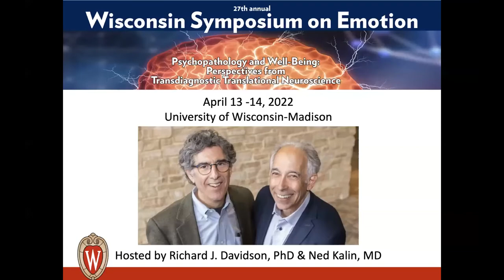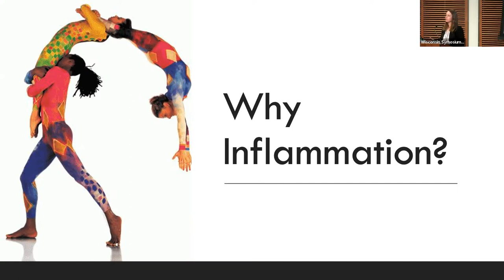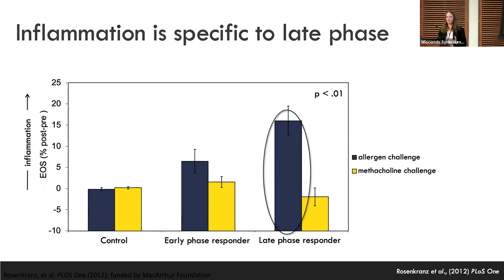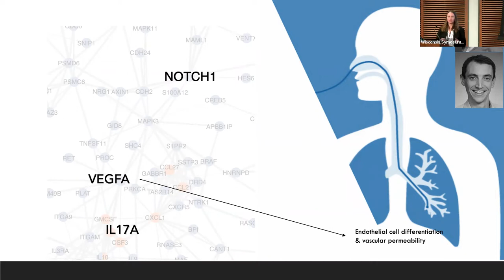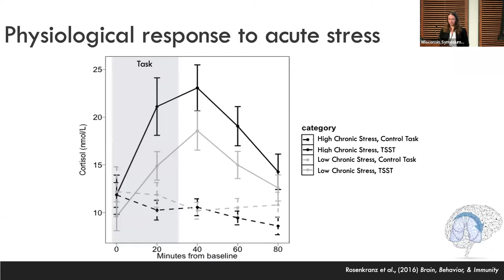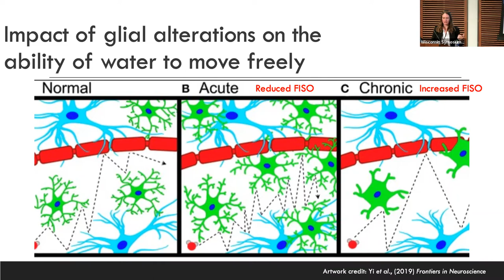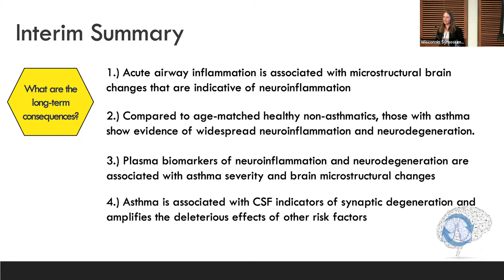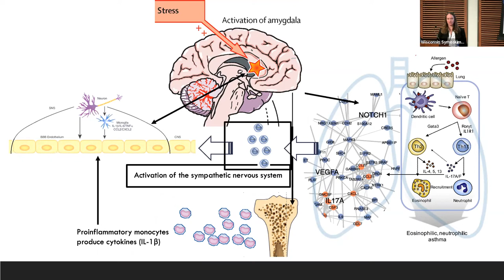WSoE 2022 | Melissa Rosenkranz, PhD “Toward an Integrated Understanding of Mind-Body Health”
Wisconsin Symposium on Emotion 2022
Psychopathology and Well-Being: Perspectives from Transdiagnostic Translational Neuroscience (April 13 - 14, 2022 at UW-Madison)

“Toward an Integrated Understanding of Mind-Body Health: From Mechanisms to Interventions”

This talk will cover the bidirectional interactions between the brain and the immune system, using asthma as a clinical model to investigate the mechanisms that underlie the over-representation of psychopathology and cognitive decline in populations with chronic inflammatory disease. I will present data from a series of brain imaging studies that show that inflammation in the body can modulate neural responses to emotion and that neural responses to emotion can modulate inflammation in the body, with clinically meaningful consequences. I’ll also share work demonstrating that mental training can have descending impact on peripheral inflammation and disease-related outcomes. Finally, I’ll advance the hypothesis that the relationship between emotion and inflammation may portend a more fundamental neurodegenerative process, giving rise a range of poor outcomes, including dementia.
Melissa Rosenkranz, Ph.D., is Distinguished Chair in Contemplative Neuroscience at the Center for Healthy Minds and Assistant Professor of Psychiatry at the University of Wisconsin-Madison. Dr. Rosenkranz is interested in the neural-immune and biochemical mechanisms by which individual differences in response to emotion alter resilience to and the progression of disease. She is also interested in the impact of meditation practice on emotion response and, subsequently, on the neural-immune and biochemical mechanisms underlying resilience or vulnerability to disease. Her program of research is focused on investigating the biology of the bi-directional mind-brain-immune pathways through which emotion and inflammation are mutually influential using a wide range of tools for this purpose, including functional and structural neuroimaging (MRI and PET).